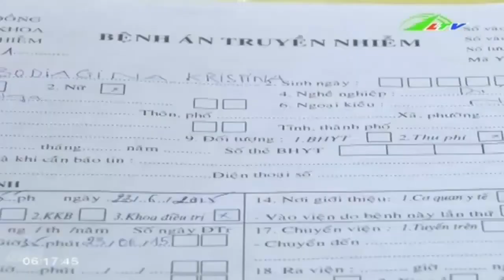Nữ du khách Nga âm tính với MERS - CoV | Xã Hội Lâm Đồng TV